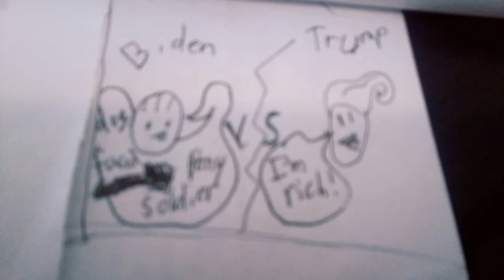Basically Trump vs. Biden (their 1st presidential debate) animated by a 12 year old